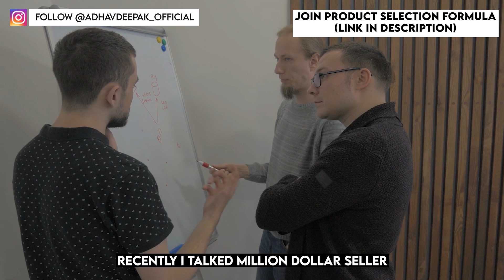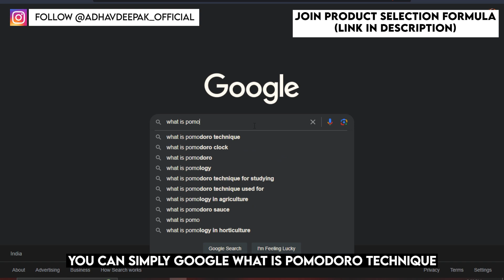How I do so much in Less Time Unleash Your Productivity with Pomodoro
Design your LOGO here (Very Cheap)
Trademark and patent Serch
Product research tool-

NOTE- You can use only one tool here and save the cost.

Open Payoneer Account FREE!